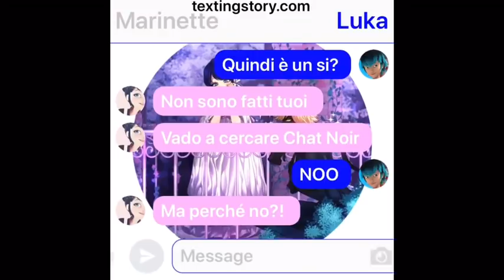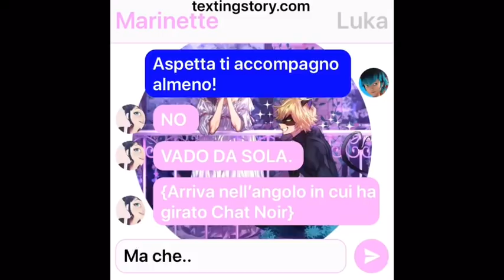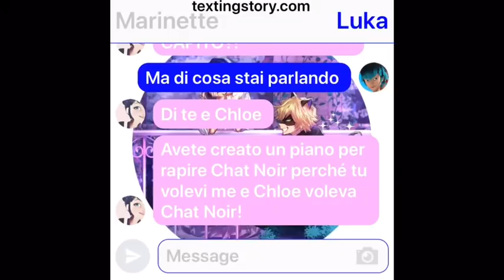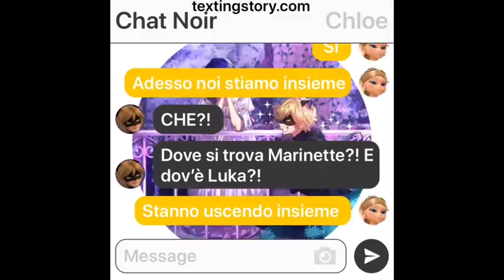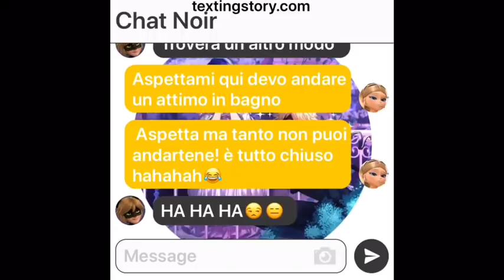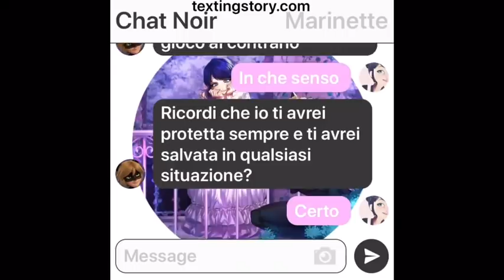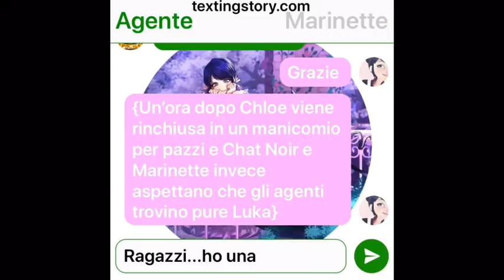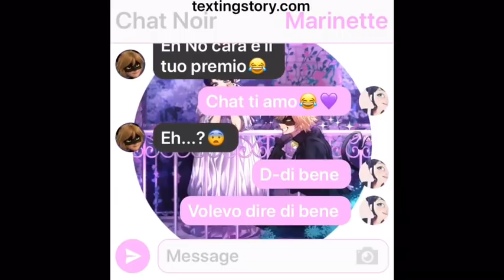MIRACULOUS| ~La porta del cuore~ #6💜